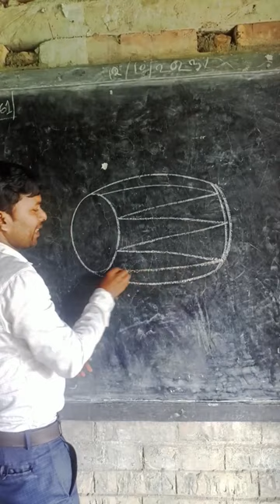Durga Puja dhak drawing 😱//durgapujadhak